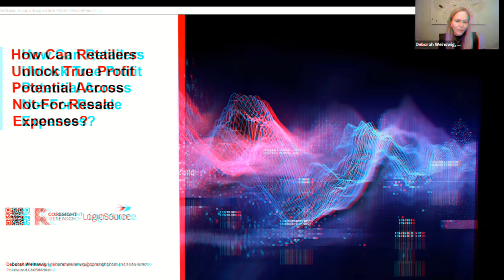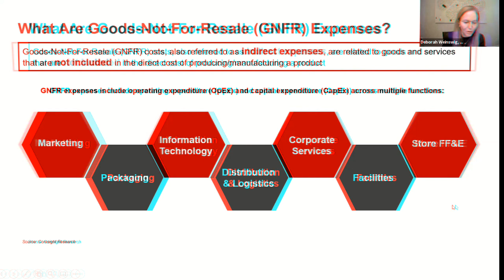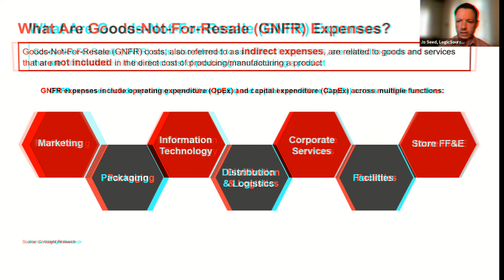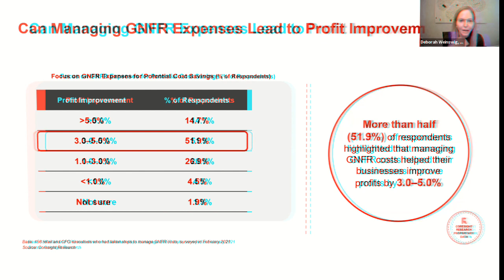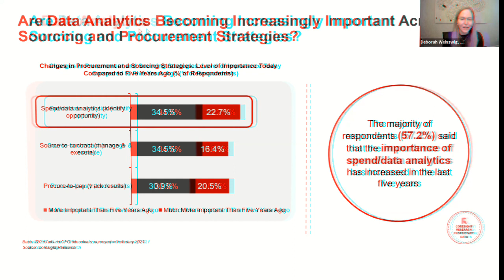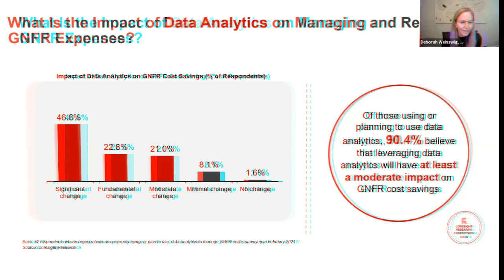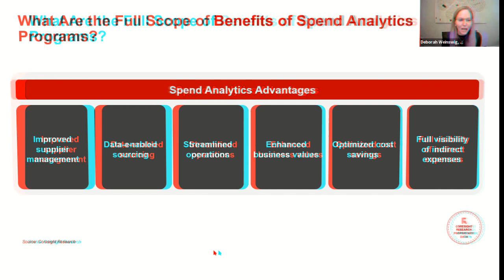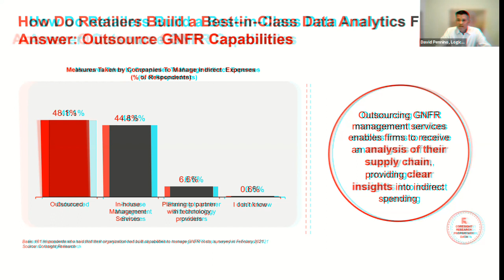Using Data Analytics to Unlock True Profit Potential Across Not-For-Resale Expenses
Goods-Not-For-Resale (GNFR) expenses can represent up to 20% of revenue for Retail and CPG companies. This reservoir of costs presents an untapped opportunity for businesses to improve profit potential as we emerge from the pandemic. However, uncovering GNFR cost savings through Spend and Data analytics remains widely under-utilized across the Retail and CPG industry. While leaders acknowledge that Data Analytics can help, they're just not sure how to gather, interpret, and act on that valuable information.

On Wednesday, June 30, Deborah Weinswig, CEO and Founder of Coresight Research, will be joined by LogicSource CEO, David Pennino, and COO, Jo Seed to examine how leveraging spending and data analytics to manage GNFR expenses can provide Retail and CPG companies with a significant profitability boost.

Coresight Research helps retail clients accelerate innovation and growth. We focus on disruption at the intersection of retail and technology – and help you understand what it means for your business.